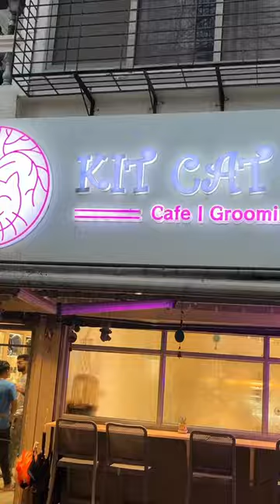Click if you are ANIMAL LOVER🥰 || For all CAT LOVERS & Food Lovers😍 Kit Cat Cafe Mumbai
For all CAT LOVERS & Food Lovers😍 Kit Cat Cafe Mumbai

Location: Shop no. 1 and 2, Dharti Apartment, JP Rd, next to rodeo pizza, Aram Nagar Part 1, Aram Nagar, Versova, Andheri West, Mumbai, Maharashtra 400061